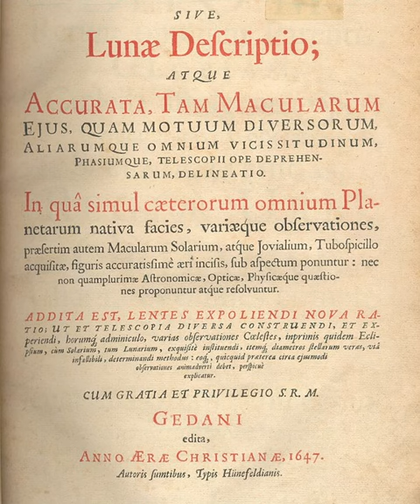Selenographia, the Earliest Love Letter to the Moon's Surface. [Wanderer's Writ: Selenographia]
Wayfarer's Writ is a weekly flash production which presents and inspects interesting maps and charts. Discussing anything from atlases of the planet to the schematics of important buildings and campsites, the shorts series aims to lean into the visual history of exploration, adventure, and discovery.

Selenographia is the first lovingly crafted atlas of the moon's surface, hewn from the observations and artistic renderings of Johannes Hevelius. Every nook, cranny, and crater of the silver ball observable at the time were drawn in expressive detail, to be gazed at in wonder by any and all who could purchase the maps for themselves.